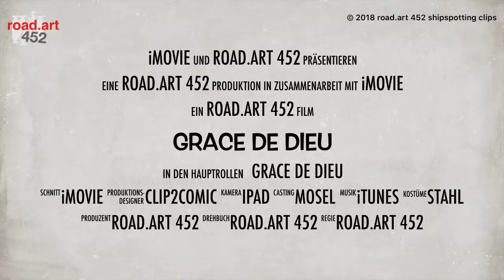GRACE DE DIEU ENI 06004046 Inland Motor Freighter Frachtschiff Vrachtschip | Binnenschiff Cartoon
Binnenvaart Grace De Dieu 06004046. Binnenschiff Cartoon #2. Five Cartoons in five days.
Shipspotting Cartoon Series @ road.art 452. April 28 - May 2, 2018

Discover the Ship Clip Lab on road.art 452 | Ontdek het Ship Clip Lab op road.art 452.